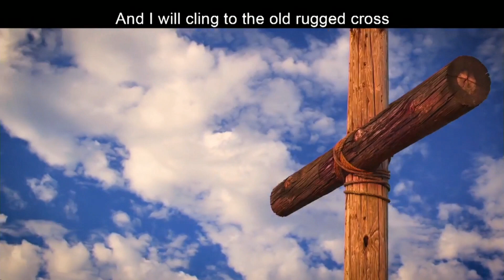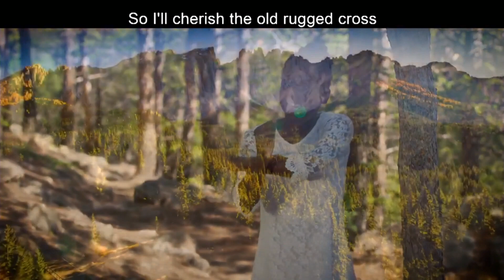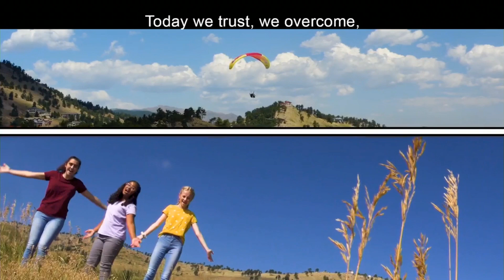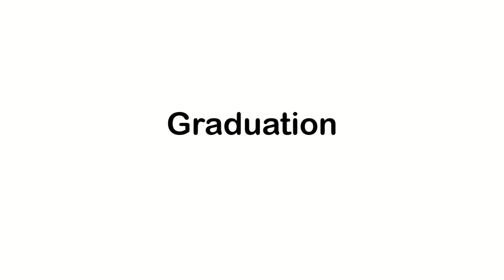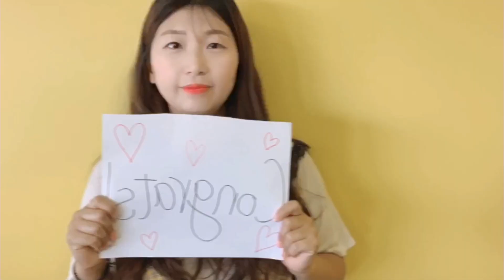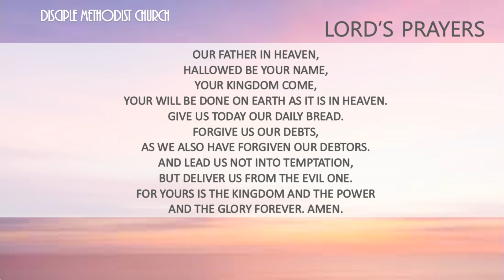20200830 EM 초등부